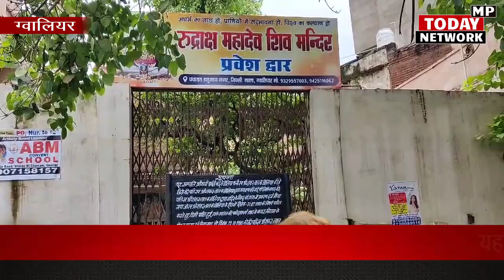पंजाबी समाज के नेताओं ने महिला की जमीन पर किया जबरदस्ती कब्जा, पीड़ित पार्वती बाई को मिल रही धमकी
Punjabi community leaders forcefully occupy woman's land, victim Parvati Bai is receiving threats